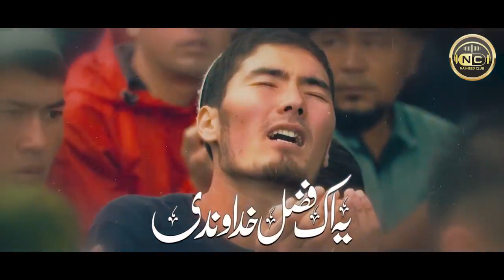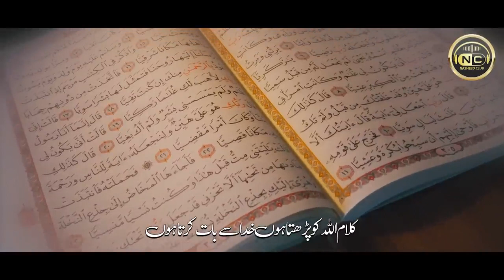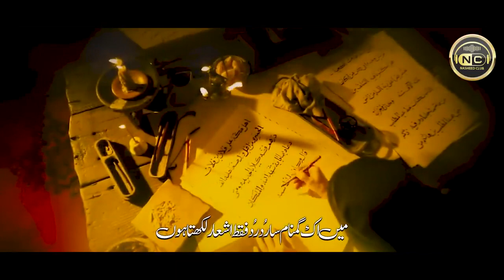Heart Touching Hamad | Khuda Ka Dil Mein Basana | Kaleem Waris | Ncs Club | New Naat Sharif 2023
Track: Khuda Ka Dil Mein Basana

Artist: Kaleem Waris

Poet: Rud Rud Murababadi Mastering: RWDS

Produce: Atiq Ur Rehman Video/Production: Ncs Club
About Us:

Ncs Club is an Islamic Based Entertainment Channel working on Hamd, Naat, Milli Naghma, Motivational Kalam, and other Islamic content.